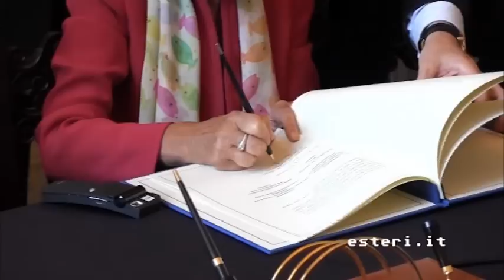Forum italo-saudita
Politica, economia e "petrolio del futuro", ovvero la cultura. Tanti i temi trattati a Villa Madama durante il Forum italo-saudita (3 ottobre 2013). L'incontro, in occasione delle celebrazioni degli 80 anni delle relazioni diplomatiche tra Roma e Riad, si è svolto alla presenza del Ministro degli Affari Esteri, Emma Bonino e del suo omologo saudita, S.A.R. Principe Saud Al-Faisal.
Nel corso dell'evento, è stato ufficializzato il gemellaggio tra l'Istituto di ricerca del Ministero Affari Esteri saudita e l'Istituto Affari Internazionali (IAI).